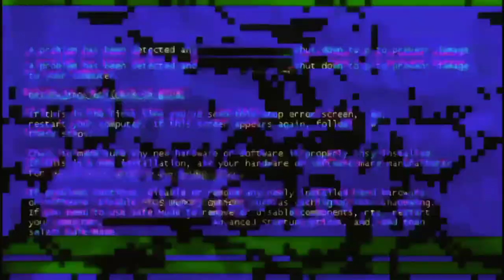सब कुछ बंद है | Signature Street Market | Loni to Gaziyabad Vlog | Daily vlogs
सब कुछ बंद है यह | Signature Street Market | Loni to Gaziyabad Vlog | Daily vlogs

about this vlog👇
                             yha vlog me Aapko dekhne ko milega Gobind Puram Area
Ka Sundar najara or SINGNATURE STREET MARKET🎢 jo ki Lockdown me Sab band hai or Hume ka bhi nahi mila
watch full vlog support me😊

Vlogger life video
Vivek vlogger
Vlog video first experience
First public vlog
Gareeb vlogger vlog video
LONI vlog video